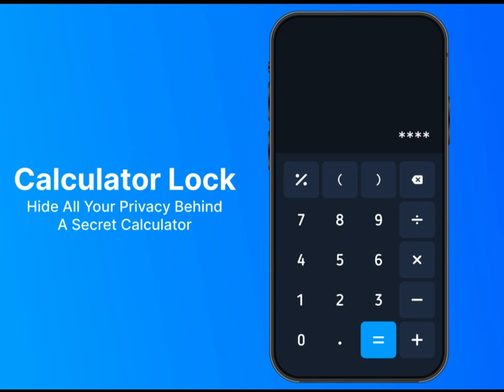Calculator Lock, Hide Photos, Videos, Documents, Audio, Notes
Secret app to hide your photos, videos & private documents behind the calculator

The calculator lock comes equipped with integrated functionalities for video playback and photo browsing. Easily control brightness and volume within the video player interface. No need to reveal hidden files for browsing and sharing; you can directly share photos and videos from the private space.